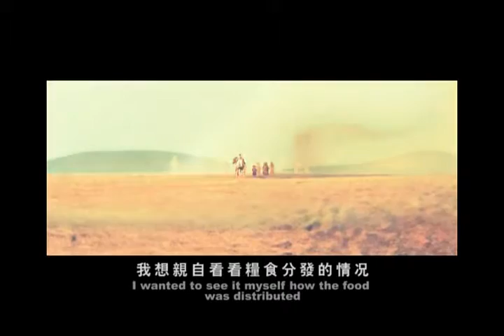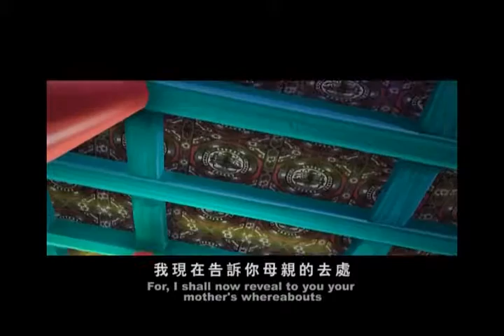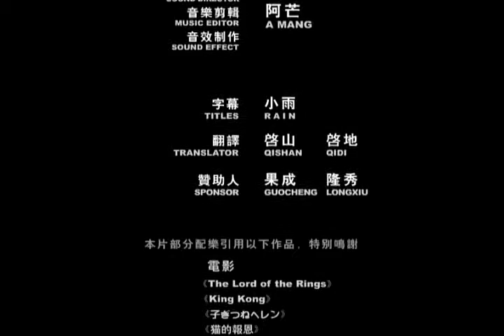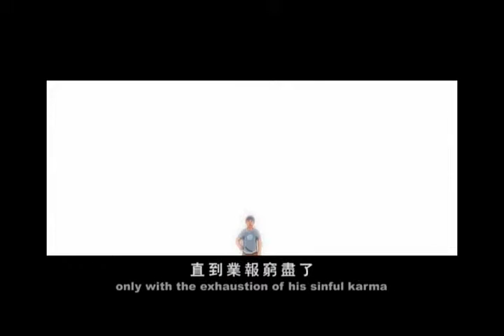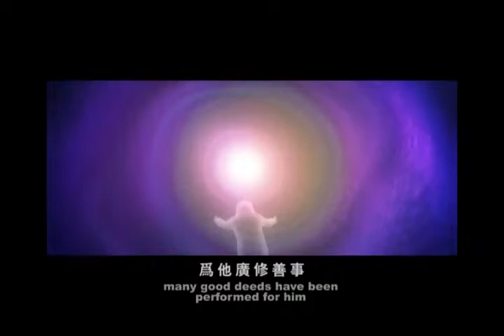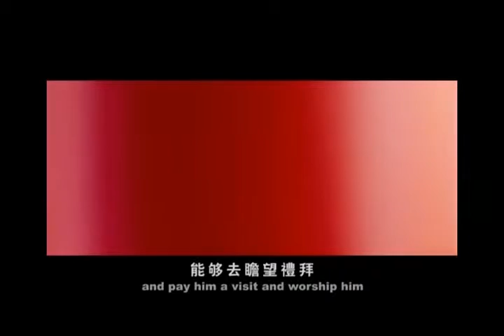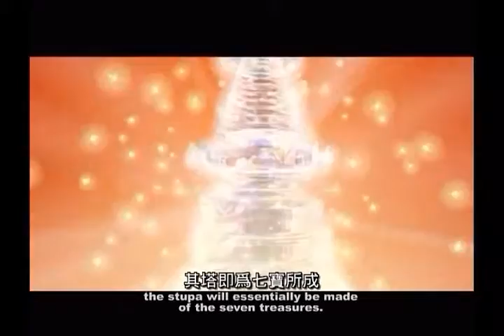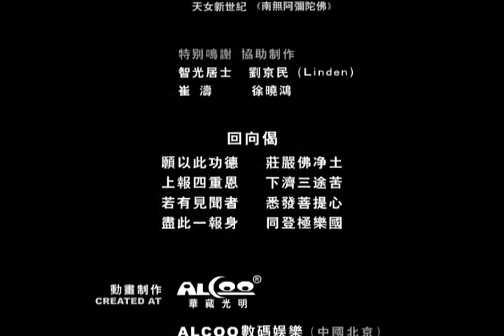DiZangPuSa地藏菩萨